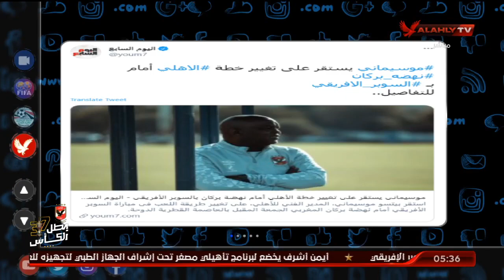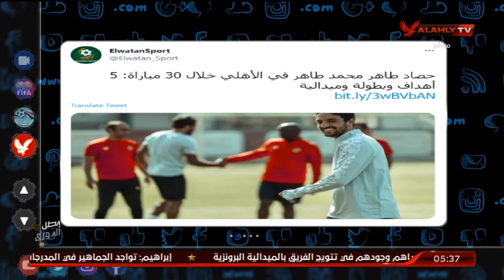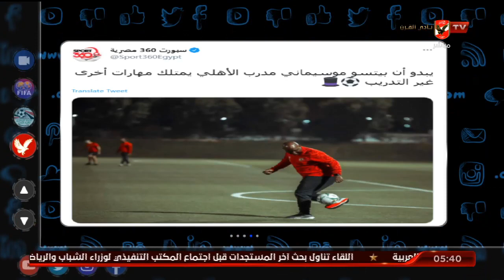"لا نهاب النادي الأهلي".. مدرب "نهضة بركان" يوجه رسائل نارية قبل اللقاء المرتقب | التريند